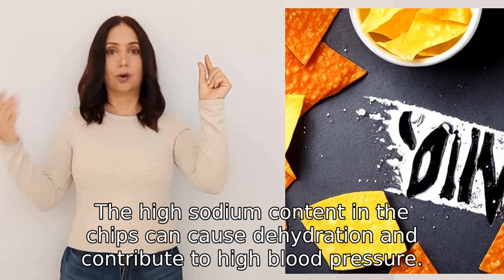what happens if i eat a whole bag of salt and vinegar chips?